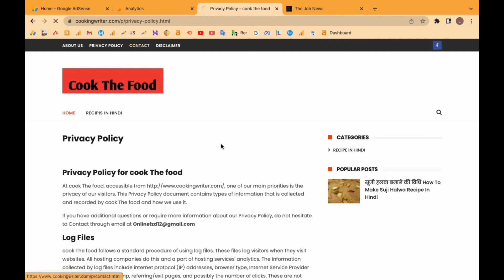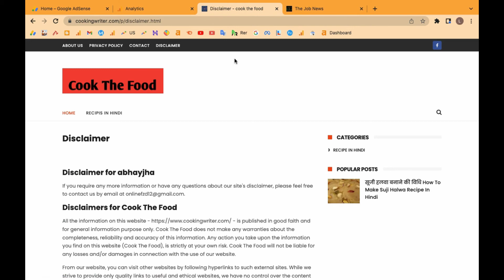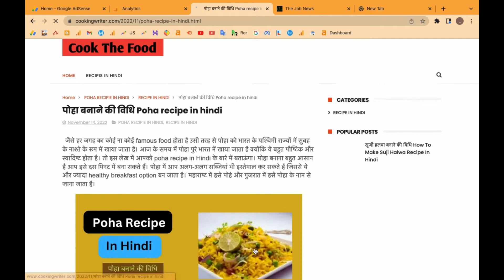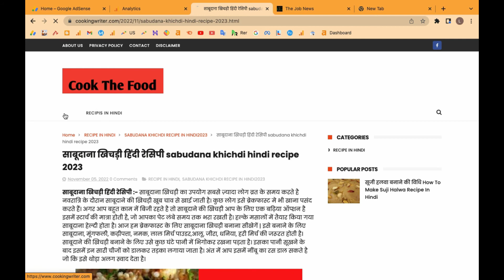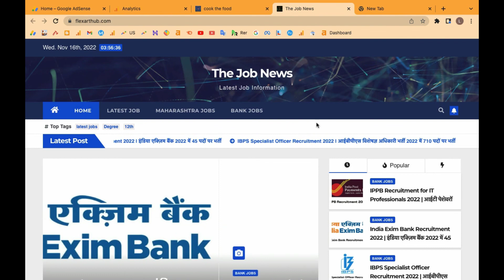Website Chekin #5 वेबसाईट मे क्या कम है.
Website Chekin ka yah 5th parth hai baki part agar nhi dekhe to niche link hai dekh lo

``Best Product -
Microphone-Boya BYM1
Mobile-samsung S22 Ultra